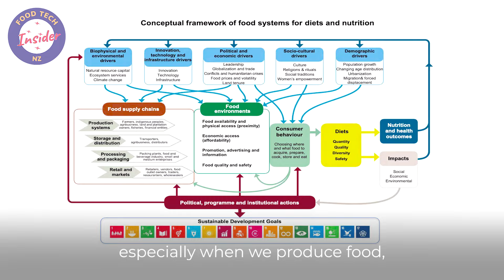Why I Worry About the Current State of Food Production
Finding the right balance between the environment and food production is tough, but critical to a sustainability future.

This video series, hosted by science leader and researcher Dr. Indra Oey, is aimed at translating the latest food research into practical solutions for scientists, the food industry, farmers, and consumers, to better understand and address the complex relationship between environmental sustainability and food production.